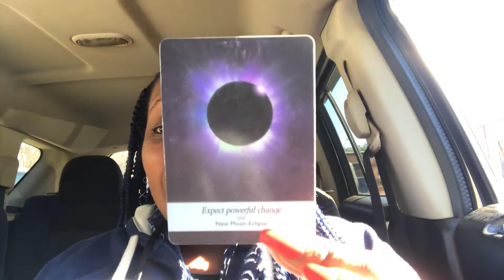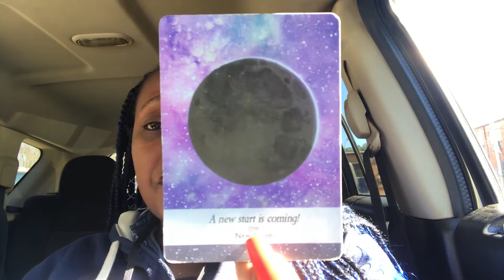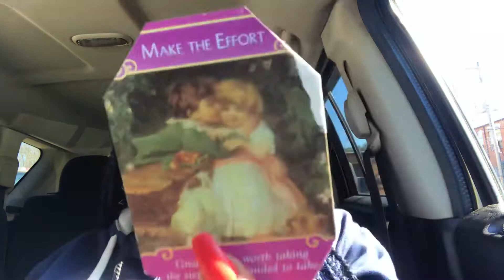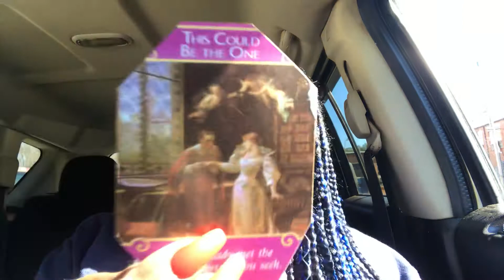They thought you were trash but you turned out to be treasure… NEW SOULMATE COMING THROUGH 🥰🙏🏾